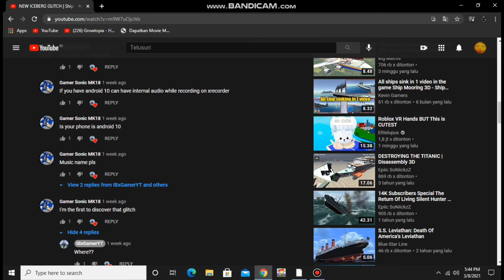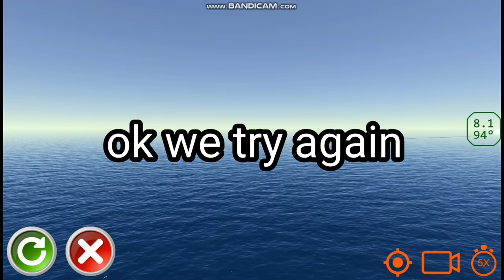New Bug! Flying Ship - Ship Handling Simulator - Ship Mooring 3D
You Can Download Ship Handling Simulator Here! For PC Only

if you want play this game but you no have PC, don't worry you can play this game in android just click this link  👇 Ship Mooring 3D

More Ship Sinking Games Youtube Video Here

Credit :
Music